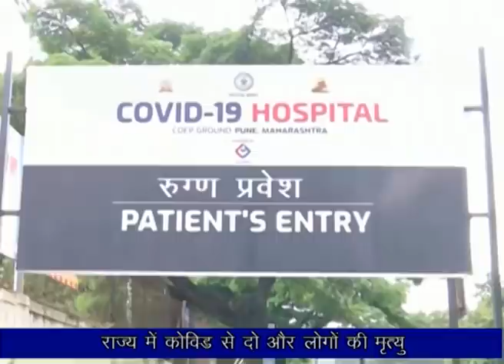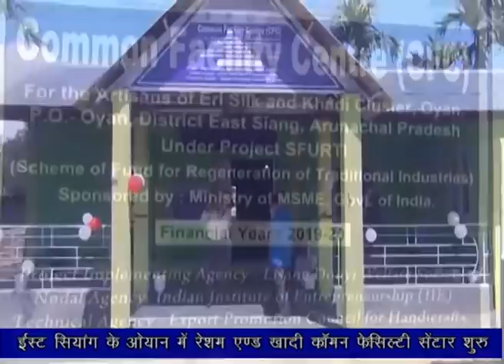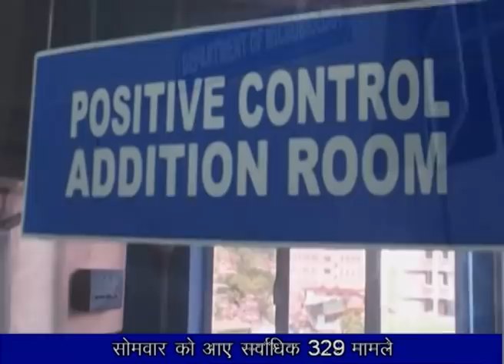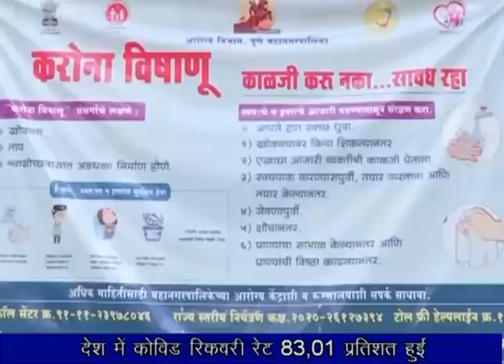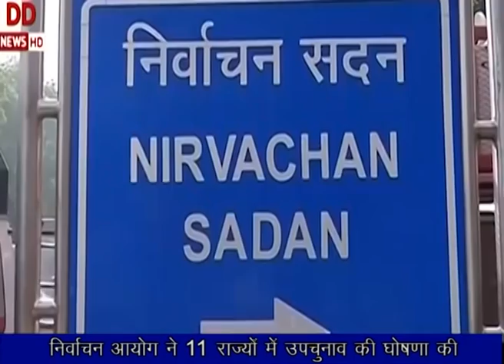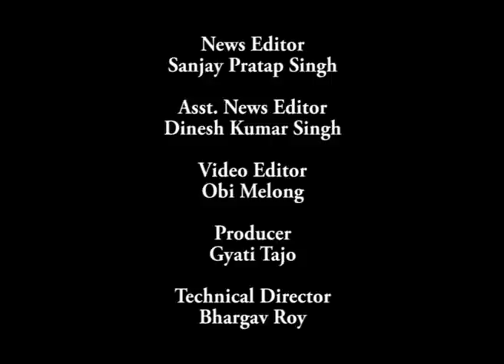Arunachal Samachar 29 09 2020 1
Namami Gange is largest and comprehensive river conservation programme with a new thinking and new approach: PM Modi
Eri Silk and Khadi Common Facility Centre inaugurated at Oyan village in East Siang district.
# 2 more COVID-19  death in Arunachal, Register records 329 new COVID cases on Monday., single